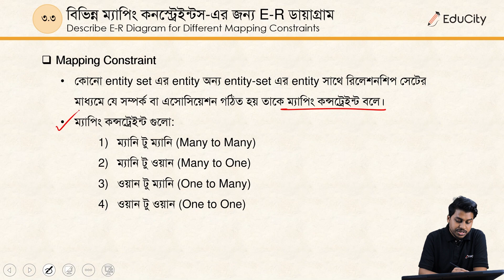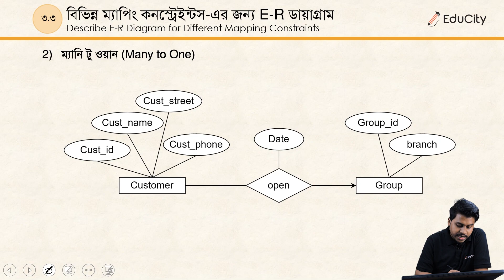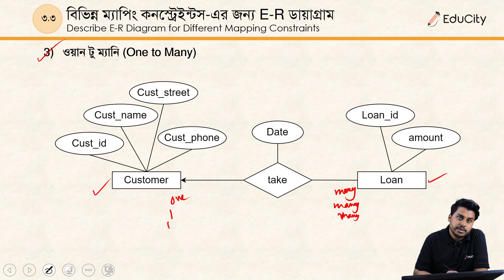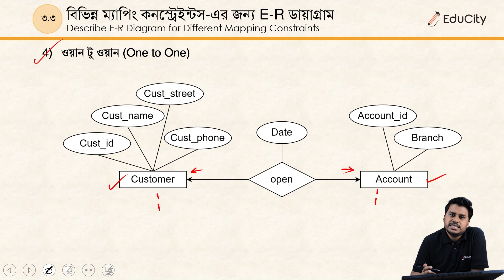Ch-3.3 E-R Diagram for Different Mapping constraints in Bangla | DBMS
DBMS in Bangla. Polytechnic series Bangla. ডিপ্লোমা ইন ইঞ্জিনিয়ারিং এর কম্পিউটার এবং কম্পিউটার সাইন্স এন্ড টেকনোলজি ডিপার্টমেন্টের ডাটাবেস ম্যানেজমেন্ট সিস্টেম কোর্সের ৩য় অধ্যায় .
টপিক - বিভিন্ন ম্যাপিং কন্সট্রেইন্টস-এর জন্য E-R ডায়াগ্রাম
Topic - Describe E-R Diagram for Different Mapping constraints
 @educitybd   এর ডাটাবেস ম্যানেজমেন্ট সিস্টেম Playlist টি দেখুন।